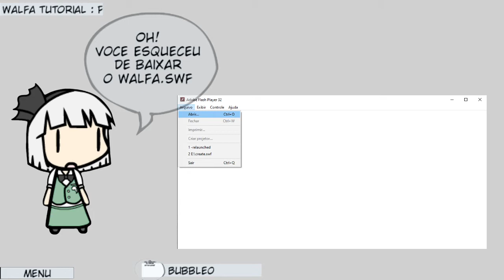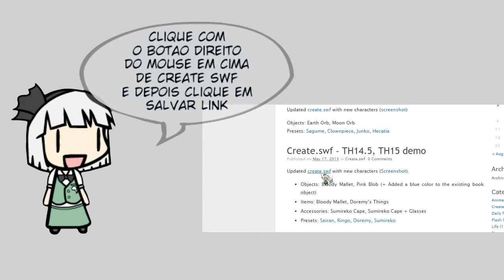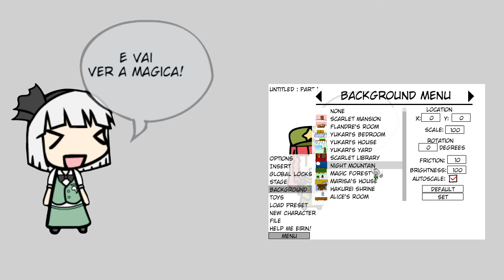Usando walfas.swf em 2021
Walfas era um conteúdo bem popular em meados dos anos 2000 pela comunidade de Touhou para fazer memes. A última atualização insere personagens de Legacy of Lunatic Kingdom e não recebeu mais update após isso.
A aplicação é feita em um arquivo flash .swf, ou seja, requer o Adobe Flash Player para funcionar.
Aqui explicarei como usar essa aplicação mesmo com ela ausente no Windows 10 em 2021 =D